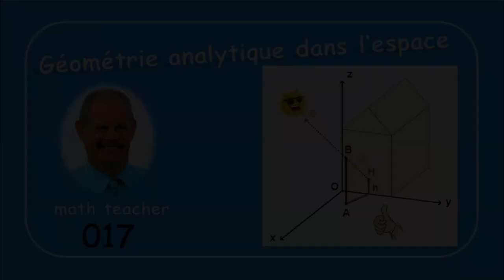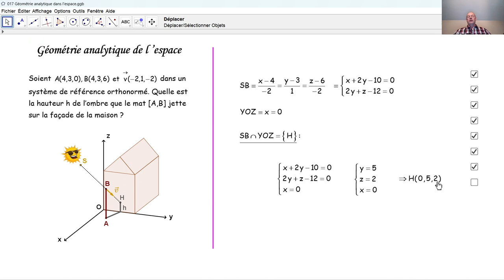Géométrie analytique de l'espace 017